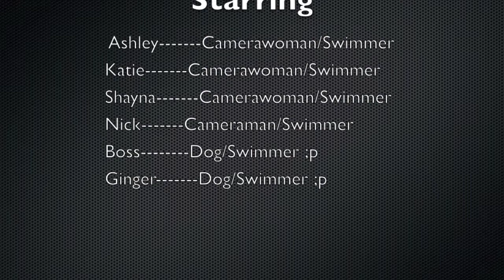GoPro-Swimming with Dogs/Trick Shots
Boss and Ginger love are two hyper Boston Terriers who LOVE to swim! Also my friends and I LOVE making awesome shots!!

Song by: Lorde - "Royals"